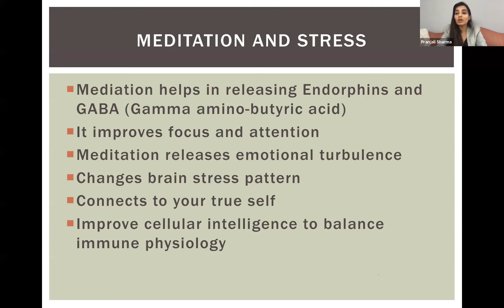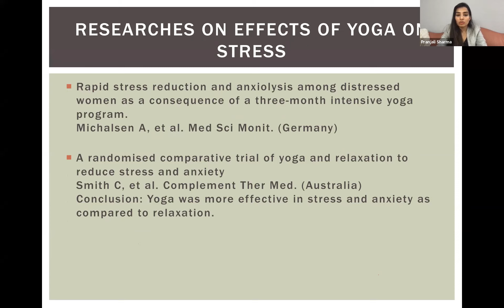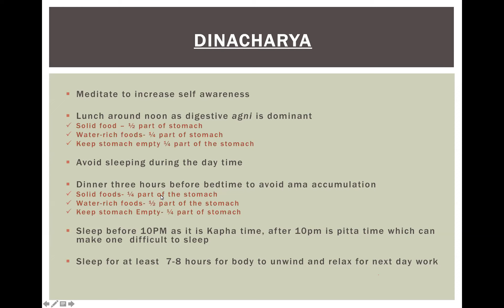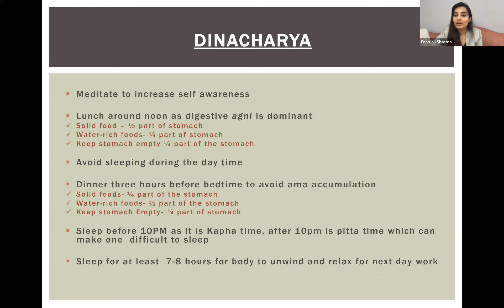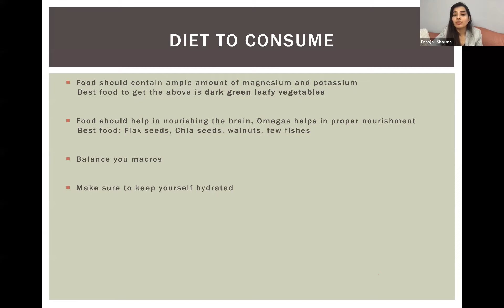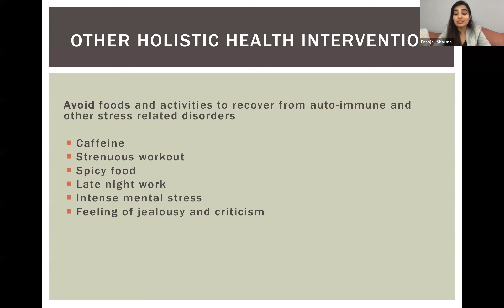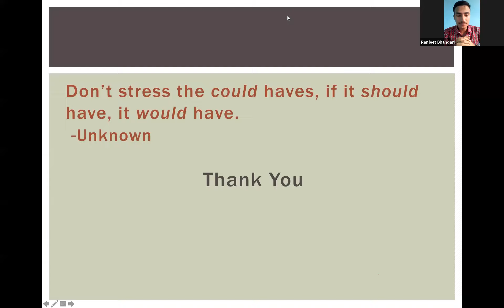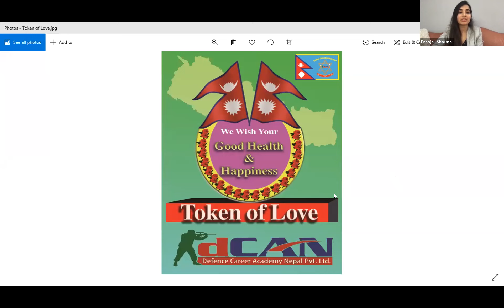Success Summit with Pranjali